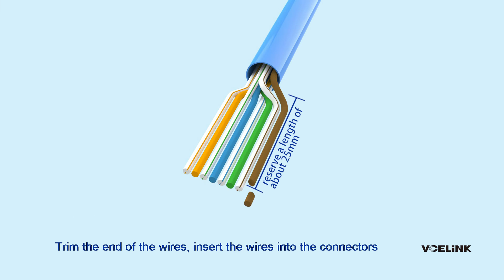The Tutorail of CAT6 Cable Crimping || VCELINK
How to terminate Ethernet cables by yourself? Follow our tutorials, whether you are a novice or a professional, you can learn immediately